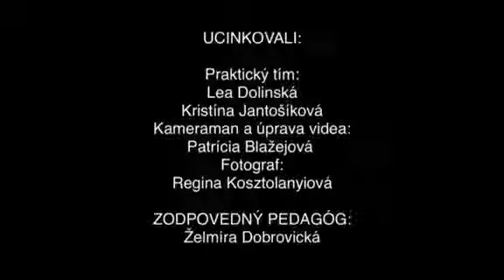CHEM 9 B Betakaroténky zsj a komenskeho komarno mp4